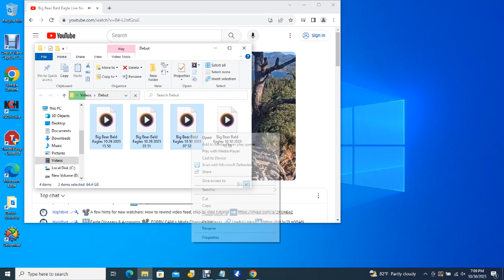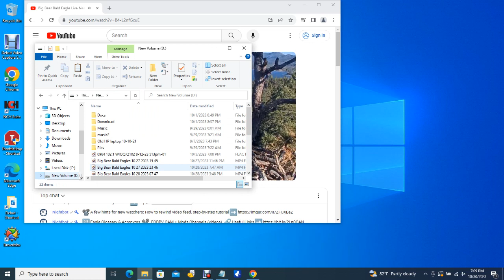Big Bear Bald Eagles 10/30/2023 15:53